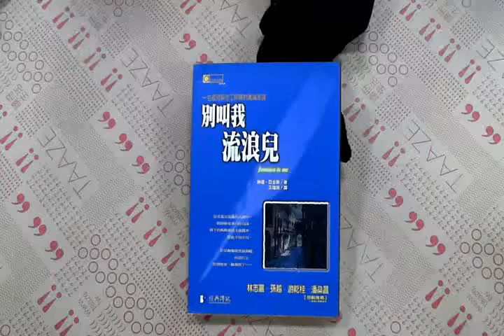TAAZE｜別叫我流浪兒 二手書書況 9574760715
TAAZE｜讀冊生活網路書店「別叫我流浪兒」，找二手書請至